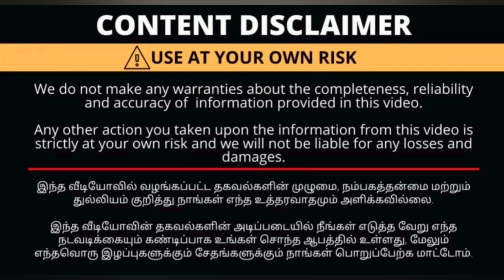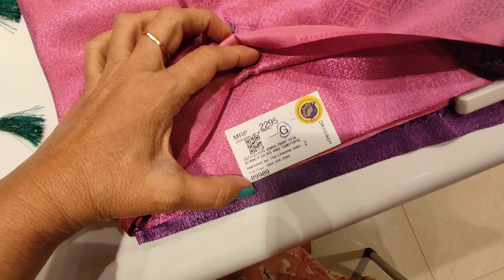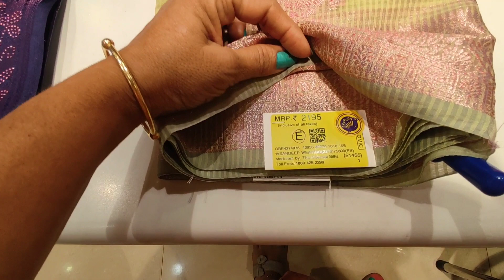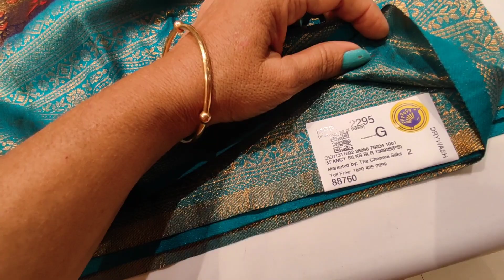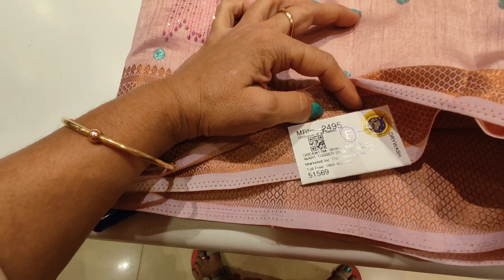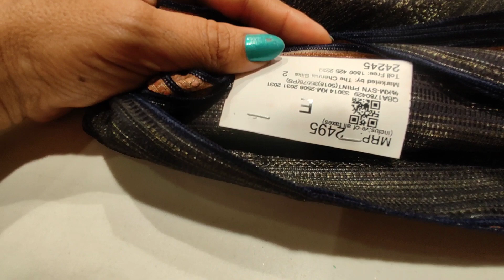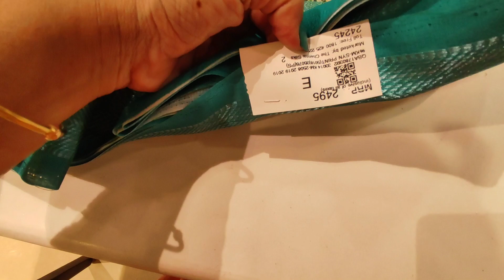The Chennai silk, cbe..Party wear sarees..soft silk, tussar, silk cotton, semi silk...